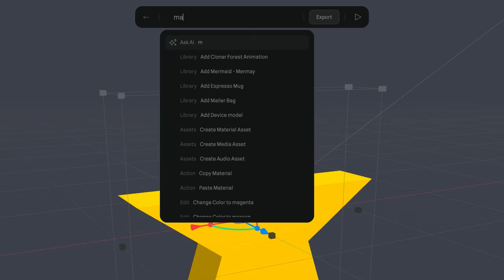Introducing Spline AI - Design in 3D using AI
Update: Spline AI has now changed, and it is currently available